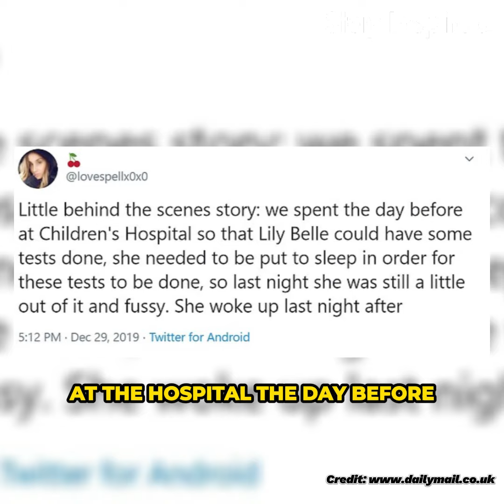Man Approaches Young Girl In Grocery Store, Then Pulls Something Out His Pocket That Shocks Her Mom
Credit - Cherisa Vogel